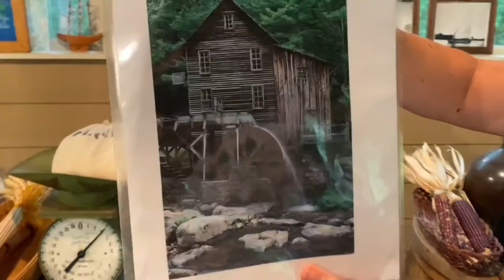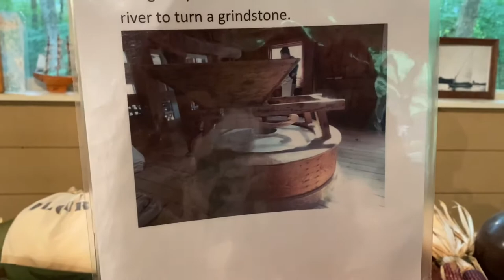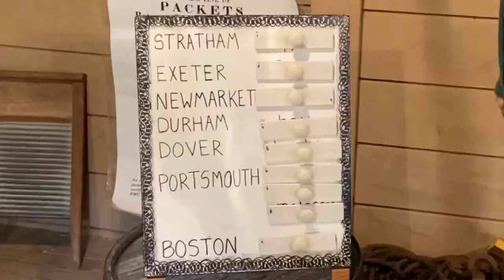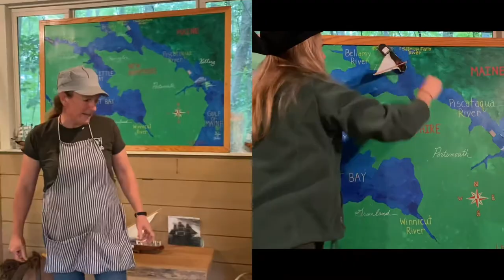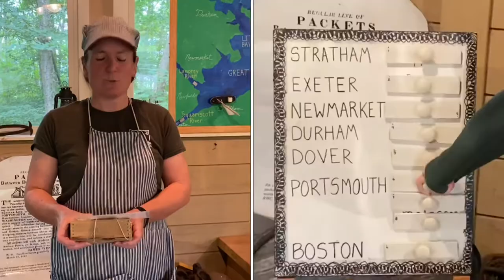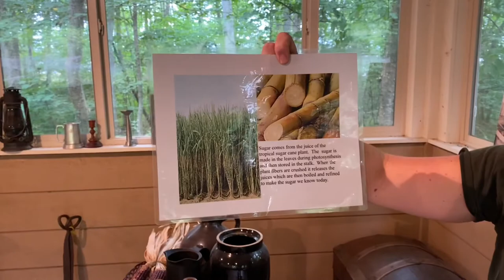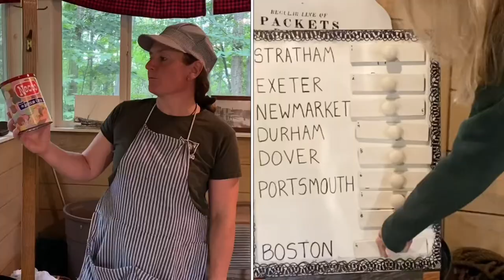Great Bay Country Store and Gundalow Transportation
Join us as we shop in the country store, the only place to get everything you need around the Great Bay